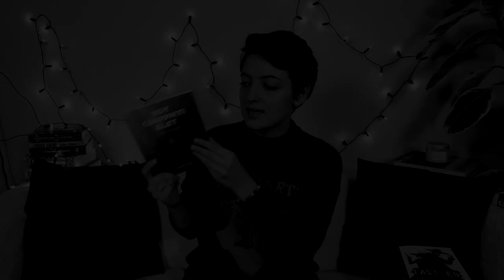Barangolás Amerikában | Venezuela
Új kalandra indulok, ezúttal Amerikát tervezem körbe barangolni, ahol első célállomásunk Venezuela. Tartsatok velem egy igazán izgalmas utazásra! :)